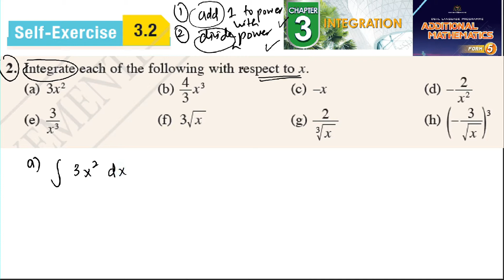Integration self-exercise 3.2 Q2 latihan kendiri 3.2 pengamiran form 5 add maths kssm spm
ntegration self-exercise 3.2 Q2 latihan kendiri 3.2 pengamiran form 5 add maths kssm spm textbook  matematik tambahan tingkatan 5 textbook buku teks spm

Integrate each of the following with respect to x.